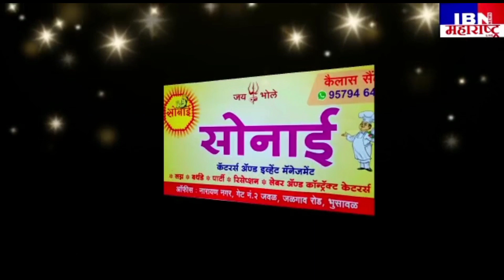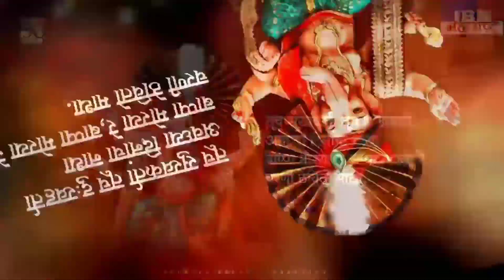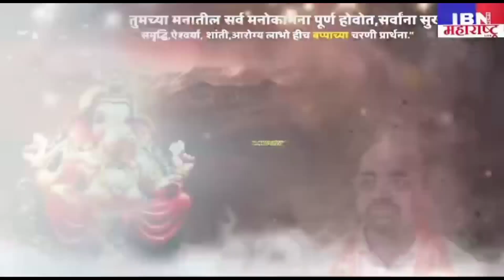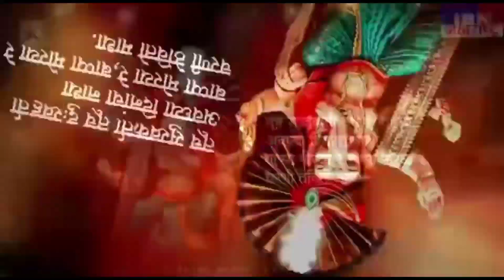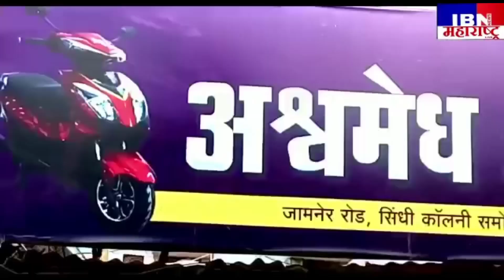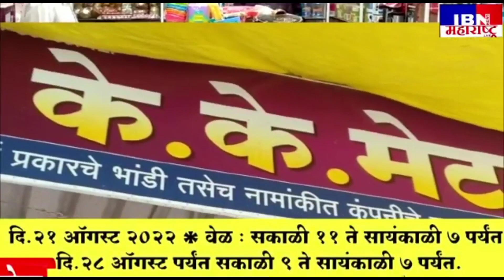भुसावळ-५१ लाख रुपये....., वरद विनायक नगरात महामंत्री जगन सोनवणे व मा.नगरसेविका पुष्पा सोनवणे,IBN...